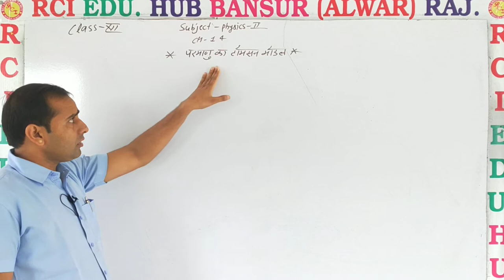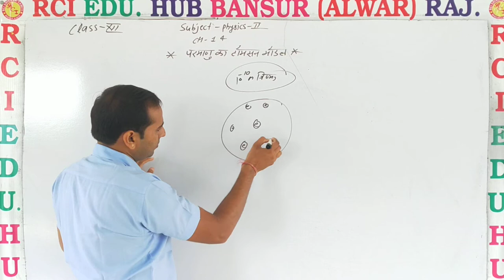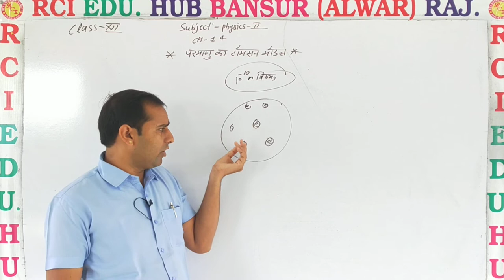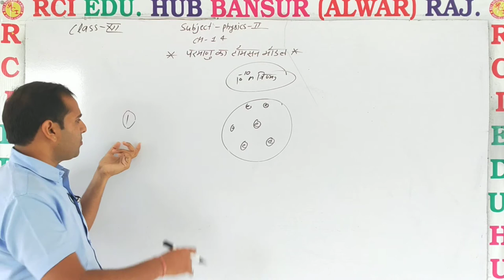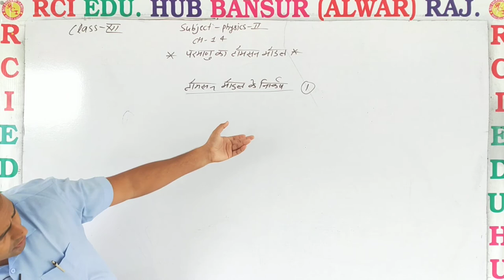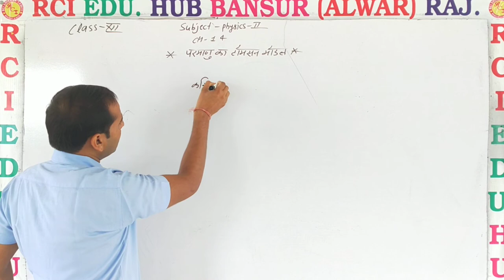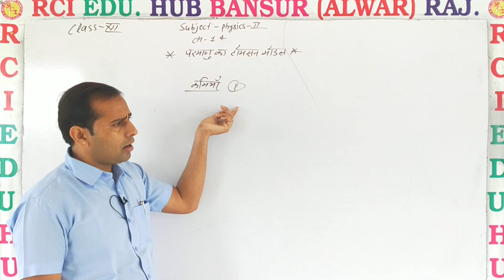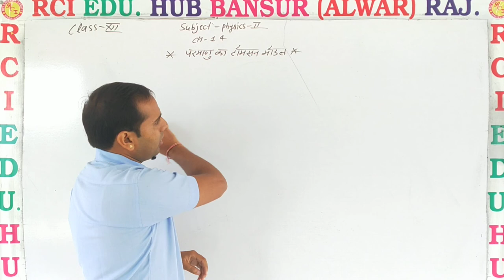परमाणु का थॉमसन मॉडल